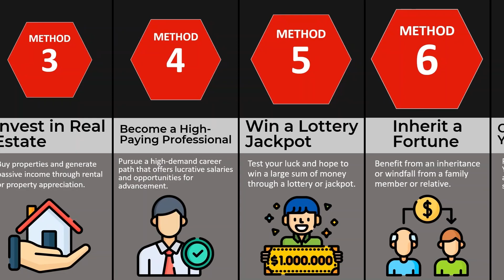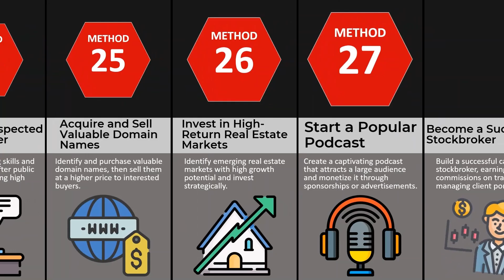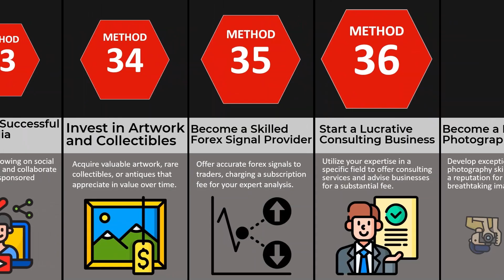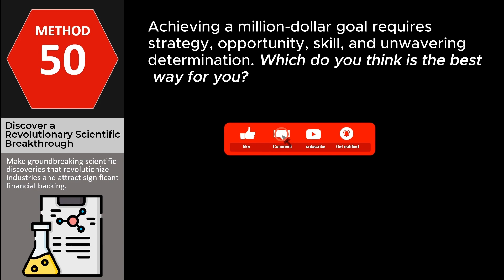Comparison: Easiest Ways for $1 Million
In this engaging video, we delve into a detailed comparison of the easiest methods to achieve a $1 million milestone. Join us as we explore various strategies, tips, and insights that can help you reach your financial goals. From savvy investments to innovative business ideas, we'll cover it all with a touch of excitement and practicality. Let's unlock the secrets to building a substantial wealth while enjoying the journey along the way! 💼🚀📈